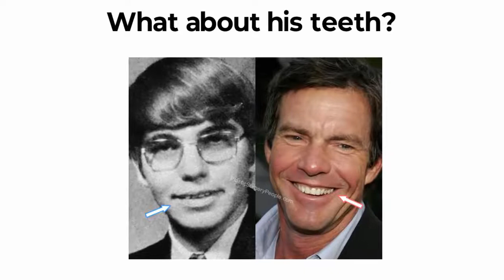Dennis Quaid Before And After Plastic Surgery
It’s obvious that Dennis Quaid is not in the same league as Tom Cruise or Brad Pitt. But he’s had his fair share of adulation from a stream of female fans.
For someone in his ’60s today, he’s looking quite good I must say.

This is perhaps where all the plastic surgery noises come from. I can’t help but noticed subtle changes happening on his face too.

I had to go deeper before I can say exactly what he has done. But here’s what I have found so far.